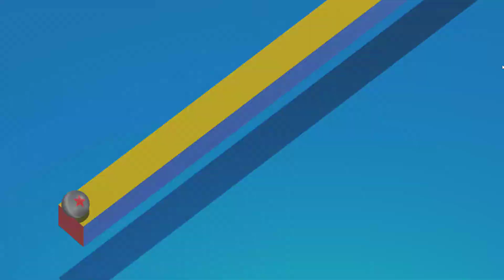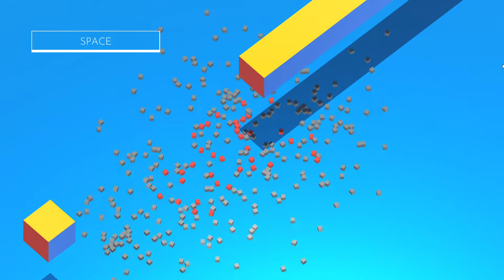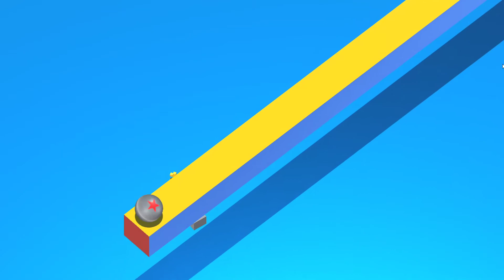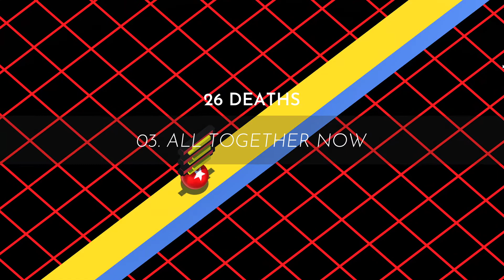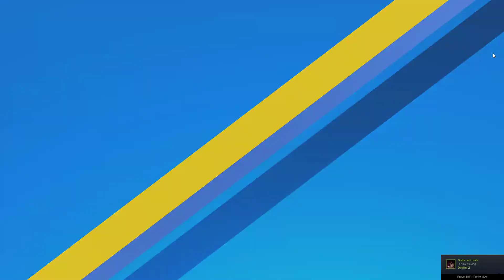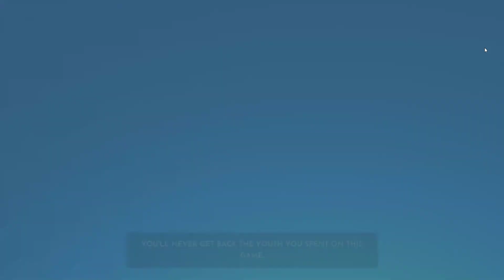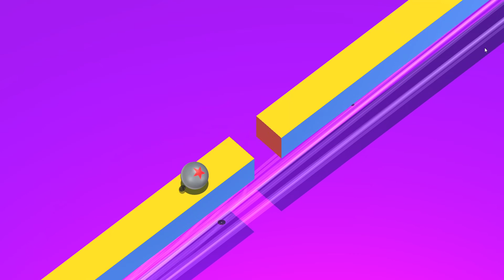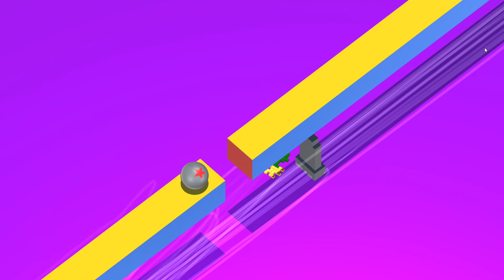Rolling on a Thin Line (Lets Play Gauntlet of IRE)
This was a video that should have been uploaded a while ago, but surprisingly fun to play. I kinda wanna play this game again, but im curious of what you guys think. Think we can roll along this line and bounce about on a metal ball? Find out on my old video of Gauntlet of IRE.

Video was meant to be the New Years video